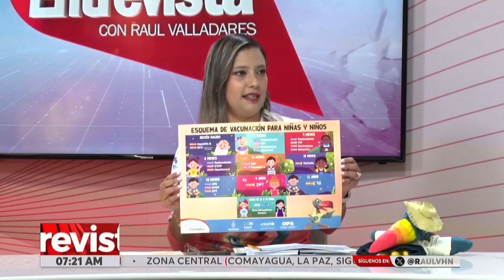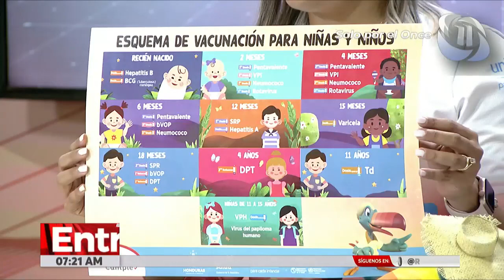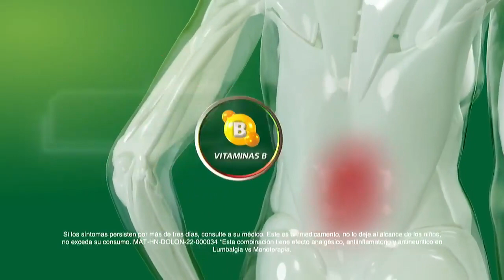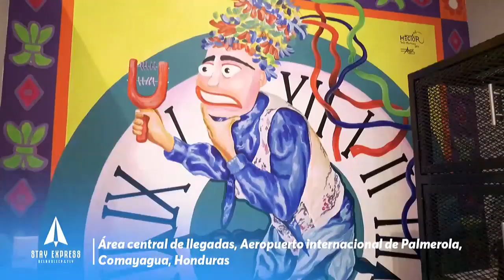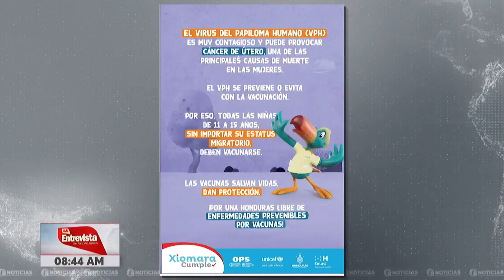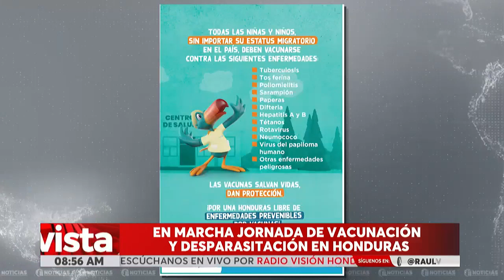LA ENTREVISTA l En marcha la jornada de vacunación y desparasitación en Honduras